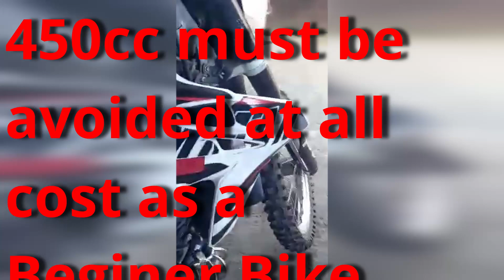450cc to 250cc Yamaha BMW G450x Adventure MX Bike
Had no choice but to downgrade from 450cc to 250cc